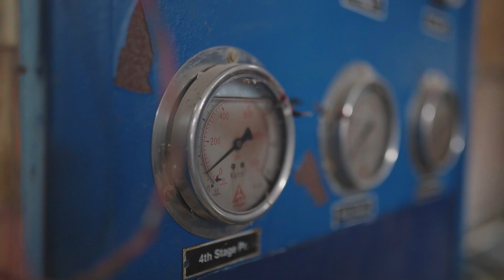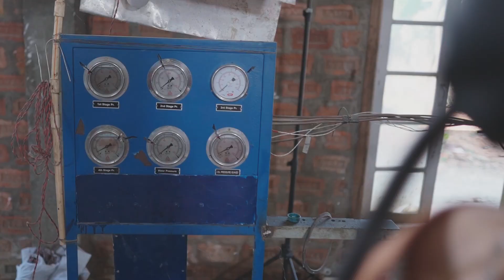VSE Virtual Fashion Show 2022 - THEME 10